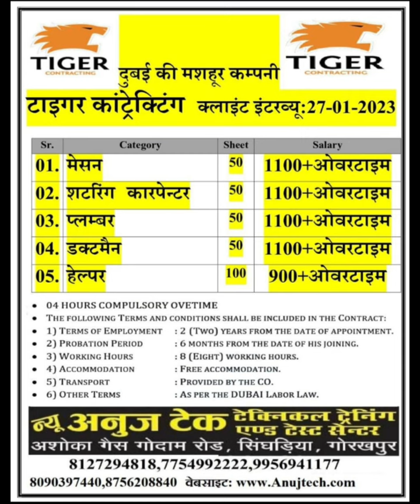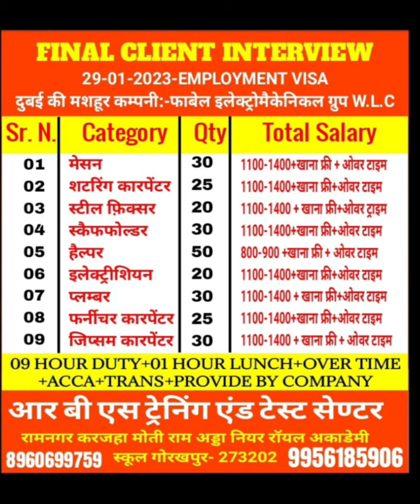gorkhpur deoria kushinger gulf job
gulf job
gorkhpur gulf job
deoria gulf job
kushinagar gulf job
anujtek job